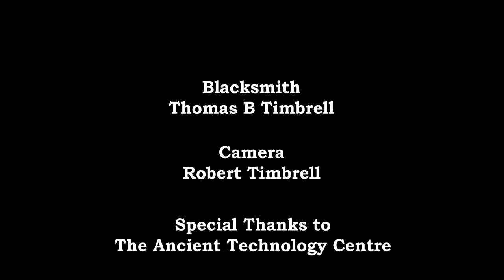Forging A Knife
Thomas Timbrell of Big Beynon's Blacksmithing is a professional blacksmith, cutler and living historian who studies the lives of blacksmiths throughout history. He specialises in recreating knives, cutlery and other artefacts found across Britain and Europe, attempting to bring the archeology back to life so we can see how they may have looked when they were first made.  In this short series of films, he plans to take you into the world of the Medieval blacksmith, showing you how they forged items such as nails and knives, what role the blacksmith played in society and whether the techniques used have changed 900 years on.